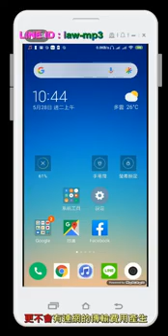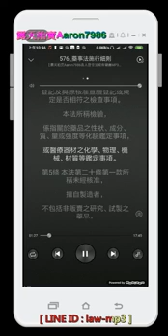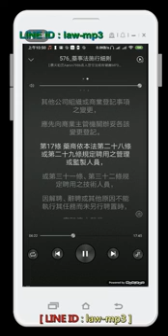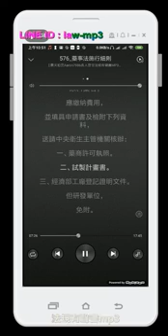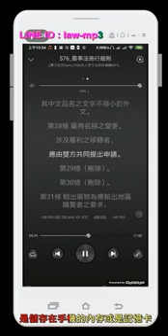576 藥事法施行細則